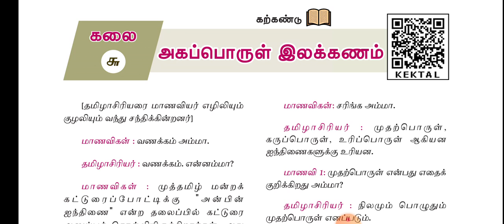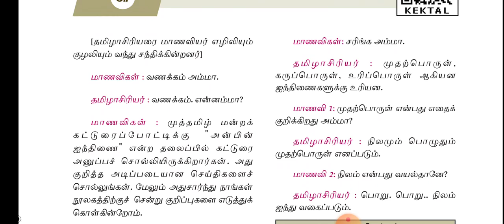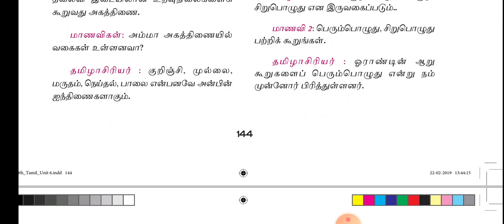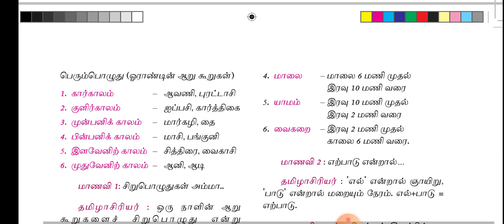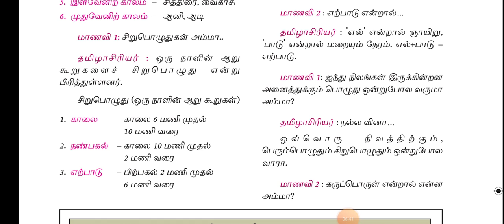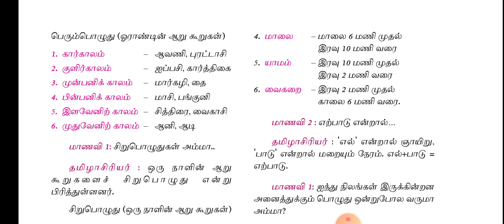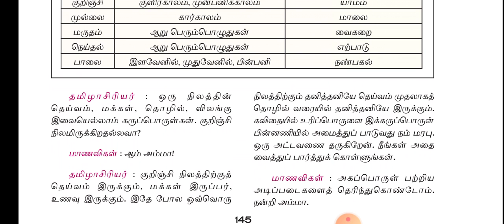பத்தாம் வகுப்பு - தமிழ் - இயல் 6 - அகப்பொருள் இலக்கணம் - பகுதி 1 - சு .அன்பரசன்